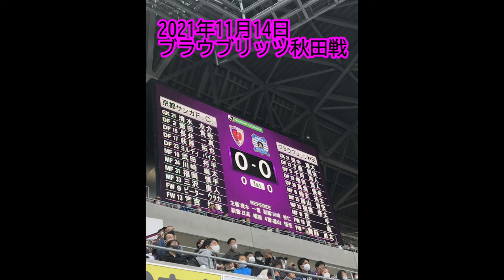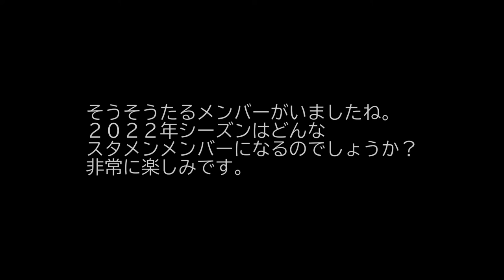【京都サンガＦＣの歴代スタメン】サンガ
2017年シーズンからのサンガの歴代スタメンメンバーを
まとめました。サンガだけでなく対戦相手にもそうそうたる
選手がいて驚きました。